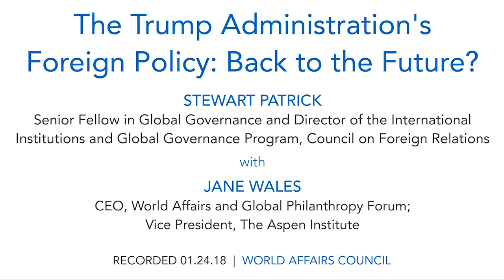Stewart Patrick: The Trump Administration's Foreign Policy: Back to the Future?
In his first year in office, President Donald Trump has broken with decades of US foreign policy orthodoxies and injected tremendous uncertainty into a world already in flux. What is behind the Administration’s ‘America First’ doctrine, and what does it signal for the future of US global leadership and international cooperation? Stewart Patrick, the James H. Binger senior fellow in global governance and director of the International Institutions and Global Governance program at the Council on Foreign Relations, will discuss the importance of sovereignty in US politics and how the United States can retain its constitutional independence while cooperating with others to dampen the risks of globalization. Patrick's latest book "The Sovereignty Wars: Reconciling America with the World," offers a clear-eyed framing of the sovereignty debate in terms of what is actually at stake, when it's appropriate to make bargains and how to go about doing so.

SPEAKER:
Stewart Patrick

MODERATOR:
Jane Wales